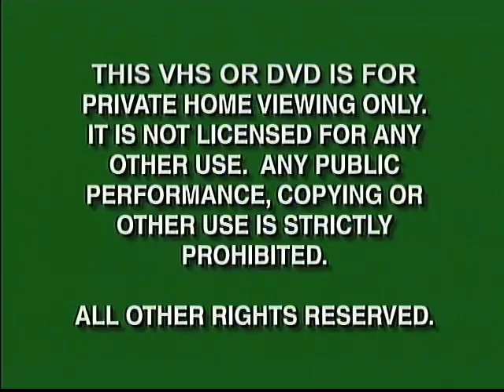Opening to Super Mario Bros: Mario's Movie Madness 2007 DVD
Here's the order:
1.Green FBI Warning Screens (Disney Version)
2.The Incredible World Of DIC Home Entertainment Logo
3.N Circle Entertainment Logo
4.The Super Mario Bros. Super Show Intro (Not Shown Due To Copyright By DHX Media)
5.DVD Menu
That's All!